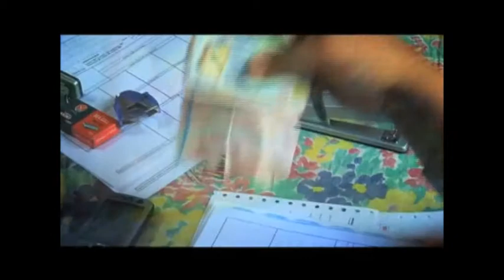Registro infantil en Paraguay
Cada año millones de niños y niñas nacen sin ser registrados. El registro de nacimiento es fundamental para tener derecho a tratamiento médico o a una educación entre otros derechos. En cinco años esta campaña ha conseguido 40 millones de registros en todo el mundo. ¡Ayúdanos a registrar a un niño!